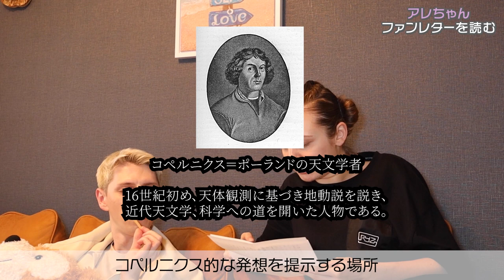いつもファンレターありがとう。